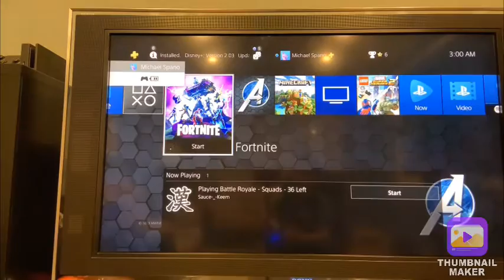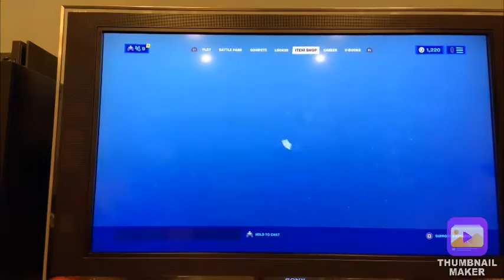Random Star Wars challenge